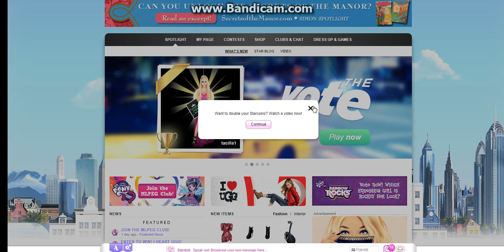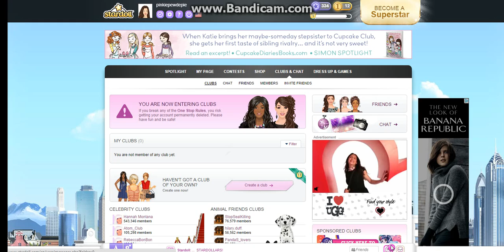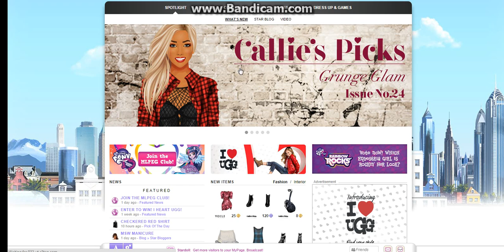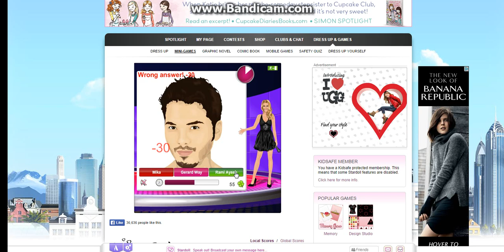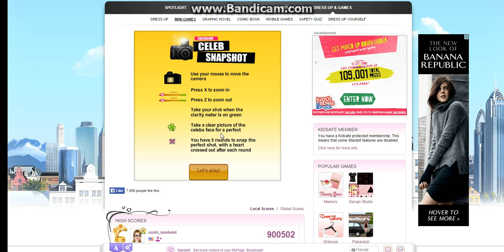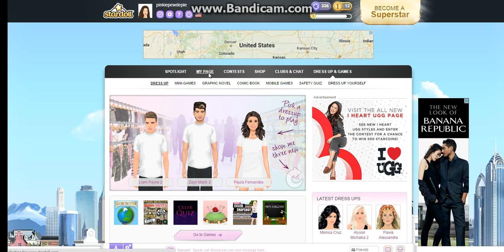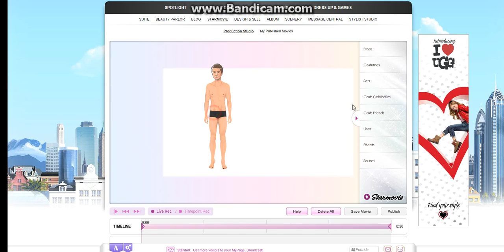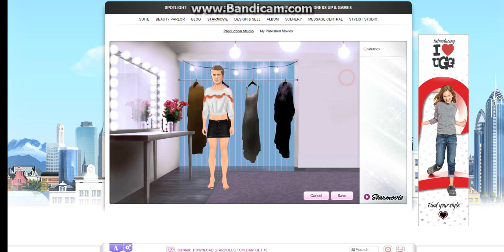STARDOLL (DRESSING A GUY WITH GIRL CLOTHES)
I WAS DRESSING A STARDOLL THATS A BOY WITH GURL CLOTHES LOL